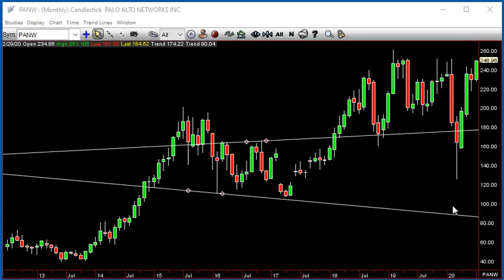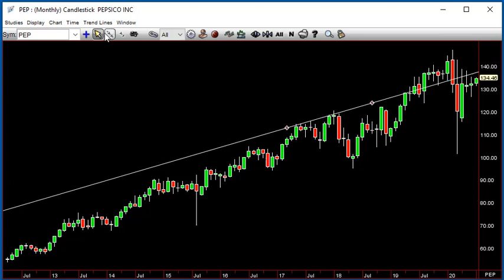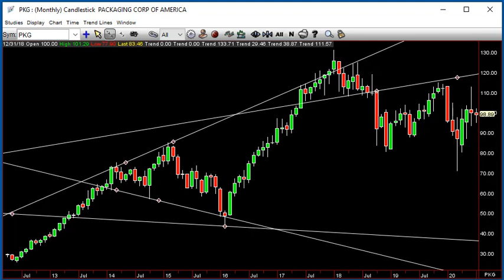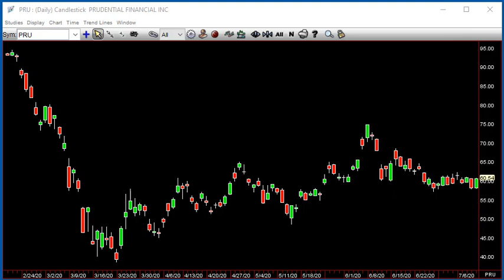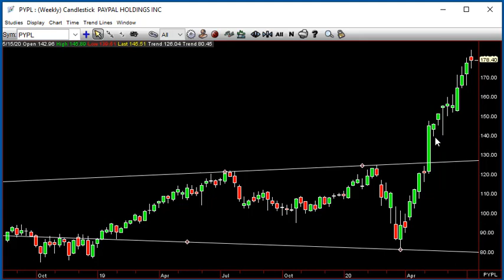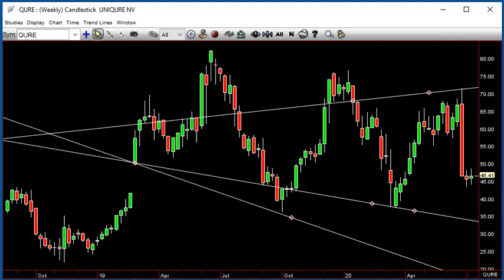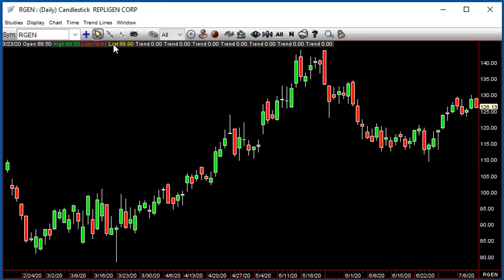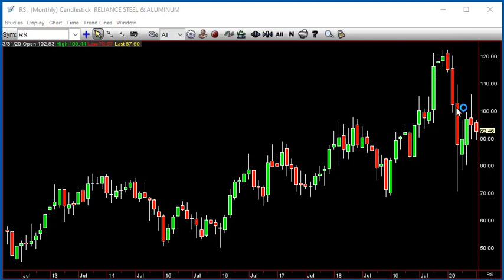The Broadening Formation Phenomenon Epic Poem P R